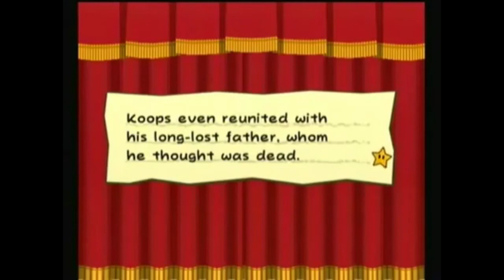Paper Mario: The Thousand Year Door - #05 - All Figured Out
It's dadck!1!111!11!